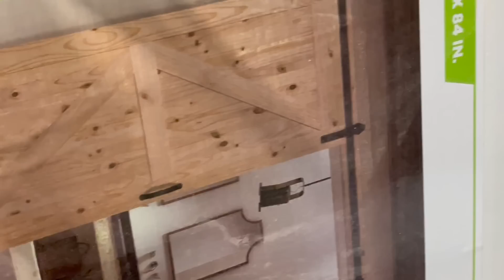DIY Concrete Stain FAIL & Barn Door Greatness! 🔨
I greatly over estimated the coverage rate of my concrete stain! So we started to tackle putting up some barn doors in the big shop while we wait in more stain to come! Check out the parts I mentioned at nickkybobbyinc.com!

IG: Nickky_Bobby or NickkyBobbyInc
Facebook: Nick Taylor or Nickky Bobby Inc